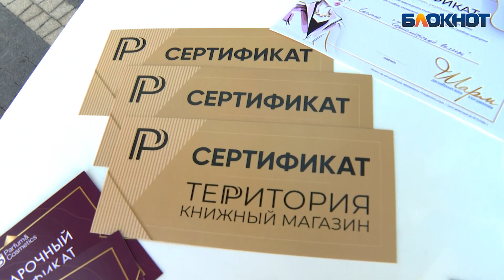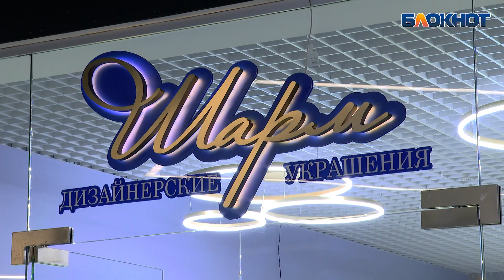Дефиле в купальниках собрало десятки людей на набережной Новороссийска